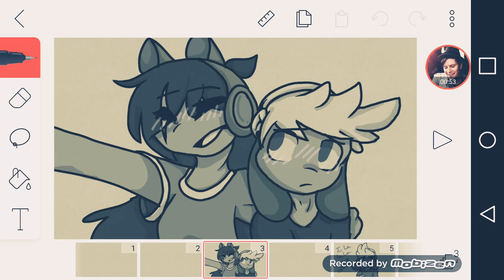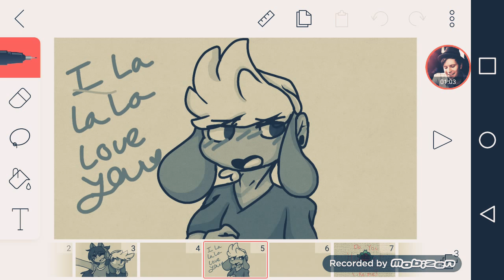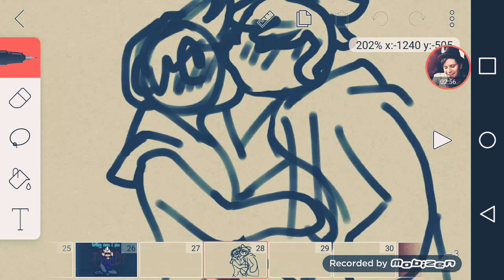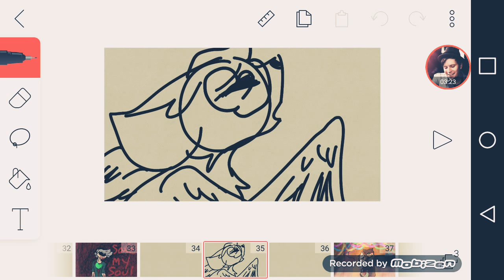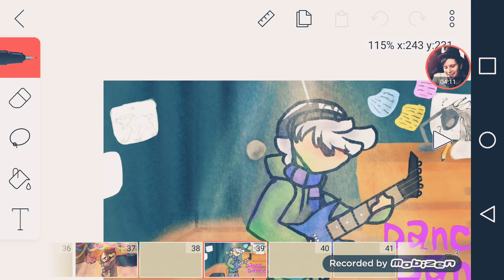🔥✨💛 My Flipaclip drawings! 🌈🌟💎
These are my drawings I've made in flipaclip. Many were supposed to be speedpaints but never made it to youtube. Others were parts of animations I deleted. They were the lucky ones.

I hope you like them. I've worked in this project for a couple of months and it was finally time to show it off! Don't worry! There's more to come!

Song: Young Volcanoes - Fall Out Boy (Save Rock and Roll/The Young Blood Chronicles)